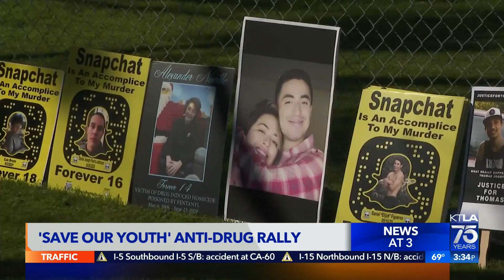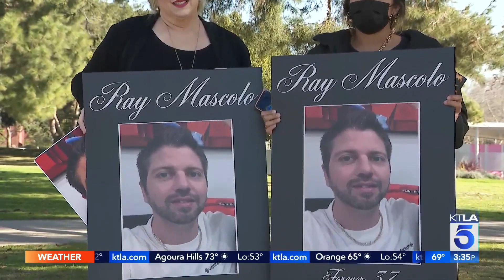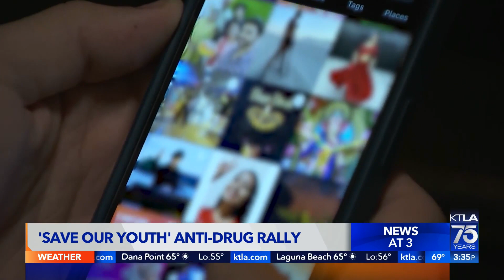Rally held in Santa Monica against illicit drug sales on Snapchat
Kareen Wynter reports for the KTLA 5 News at 3 on Jan. 21, 2022.